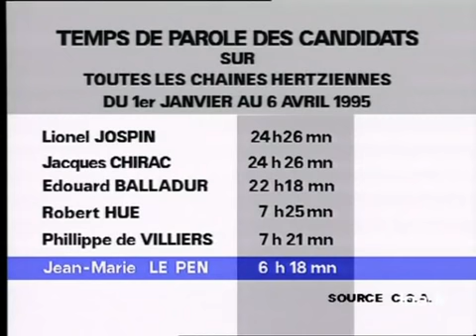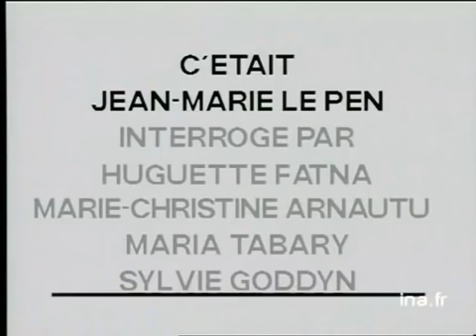Jean Marie LE PEN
20 avril 1995
Campagne électorale officielle du candidat Jean Marie LEPEN pour le premier tour de l'élection présidentielle.Compte tenu du déficit médiatique sur le temps de parole accordé au candidat d'extrême droite, Jean Marie LE PEN a souhaité s'entretenir avec Huguette FATNA, Marie Christine ARNAUTU, Maria TABARY et Sylvie GODDYN sur des sujets importants. Les thèmes abordés sont les départements d'Outre Mer, l'indépendance de la France dans l'Europe, le handicap, l'immigration illégale, l'écologie et la protection animale.L'entretien se termine sur le clip du candidat autour du sloggan "Français passionnément". politique; archive television; archive tv; ina; inna; Institut National de l'Audiovisuel; french tv Images d'archive INA